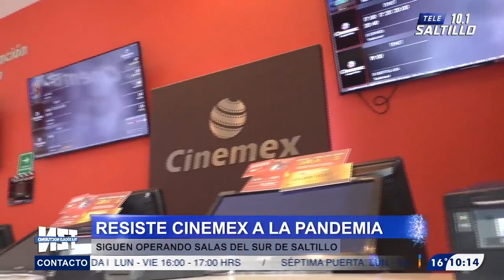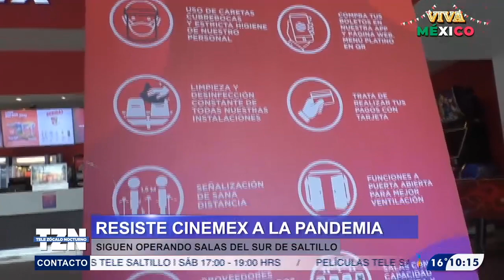Cinemex resiste a la pandemia y continúa operando